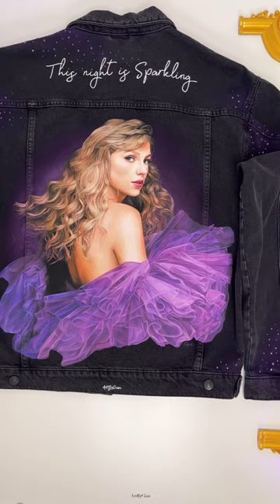I drew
Painting is a great way to express your feelings, thoughts and personal experiences. In this way, the artist can freely express himself creatively and uniquely
Artistic activities like painting can help relieve tension and stress. Concentrating on a work of art can help the artist forget the worries and troubles of everyday life.
Painting is an art that requires patience, concentration and constant practice. When people spend time and effort developing their drawing skills, they are also developing skills such as creativity, observation, and problem solving.
Painting allows one to create new worlds, characters, and emotions. This can stimulate their imagination and creativity, helping them see that there are no limits to the expression of their ideas.
When completing a painting, the artist often wants to share his work with others. This can create a great opportunity to communicate and connect with others through art.
Painting can bring joy and happiness to the person doing it. The creative process and seeing a finished work can create a sense of pride and satisfaction.
  The hobby and passion of painting is not only a creative activity but also brings many mental and spiritual benefits to the practitioner.